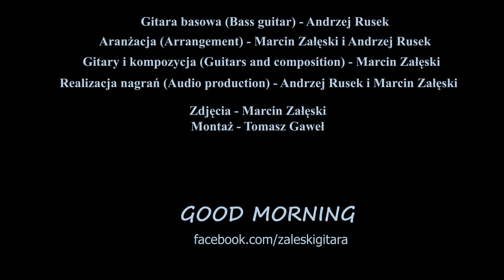Marcin Załęski - Good Morning (Video from Costa Rica)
Zapraszam do odwiedzenia moich stron w portalach społecznościowych.

Good Morning to autorski utwór Marcina Załęskiego pochodzący z drugiej solowej płyty pt. "Acoustic Guitar Music".
Gitary użyte podczas nagrywania: Cole Clark Fat Lady 2, Godin Grand Concert.

Materiał filmowy został zrealizowany w Kostaryce.
m.in. w:
Parku narodowym Tortuguero
Parku narodowym Tenorio Volcano
Rezerwat Bosque Nuboso Monteverde
Playa Uvita (Plaża Uvita)
Park Narodowy Marino Ballena
Półwyspie Osa
Plaży Espadilla
Lesie Chmurowym Monteverde i Santa Elena

Zapraszam do zapoznania się także z moją pozostałą twórczością.

Good Morning is an original song by Marcin Załęski from his second solo album entitled. "Acoustic Guitar Music".
Guitars used during recording: Cole Clark Fat Lady 2, Godin Grand Concert.

The footage was shot in Costa Rica.
among others in:
Tortuguero National Park
Tenorio Volcano National Park
Bosque Nuboso Monteverde Reserve
Playa Uvita (Beach Uvita)
Marino Ballena National Park
Osa Peninsula
Espadilla beach
Monteverde Cloud Forest and Santa Elena